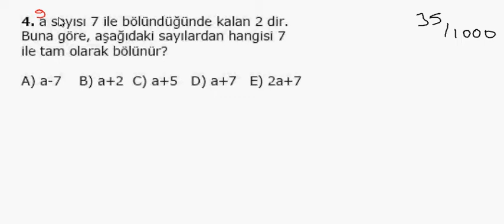1000 Soruda YGS Matematik Bölüm 35